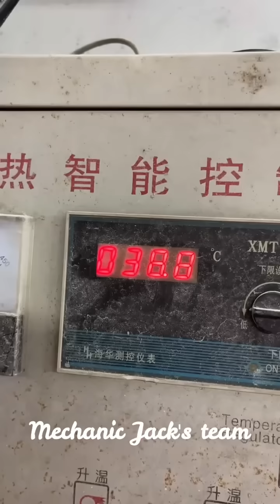Restoration of Rear Fender Crashed Car (creative idea)mechanic mechanicjack 🙏🙏🙏🙏🙏🙏🙏